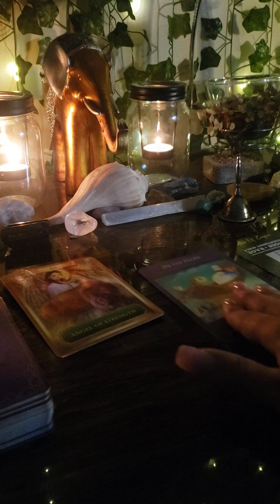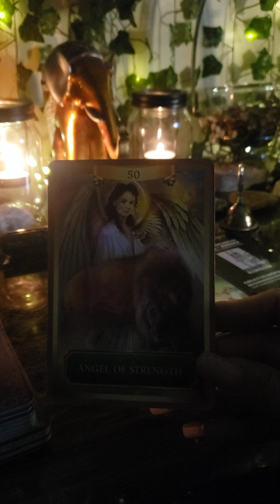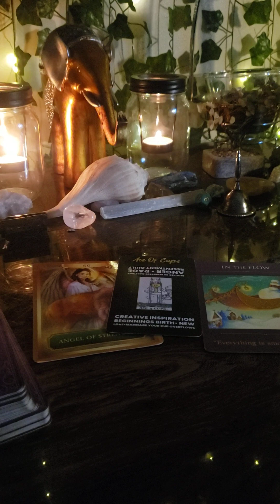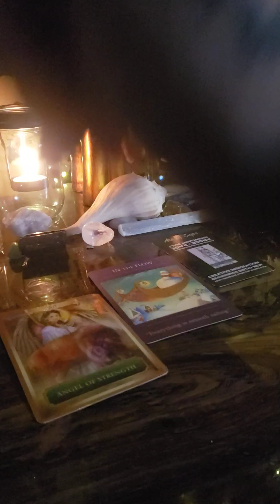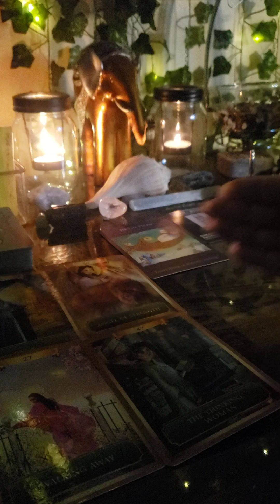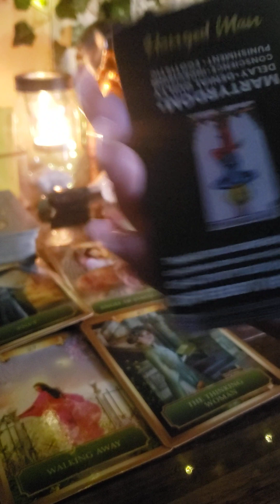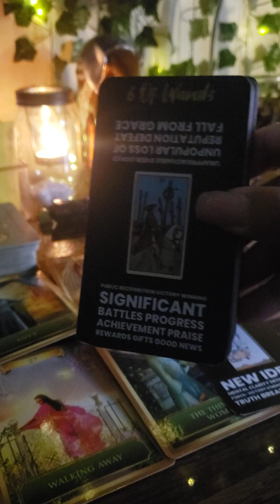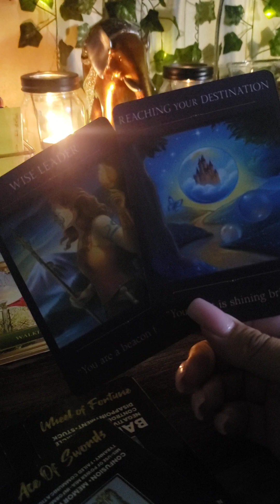You tried your best and ita time to cross the bridge. you have others waiting on you